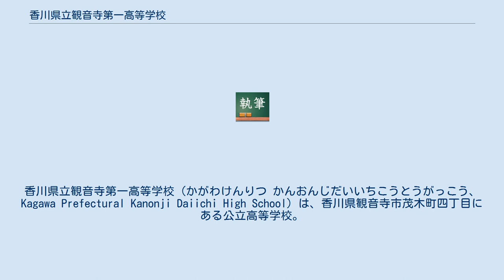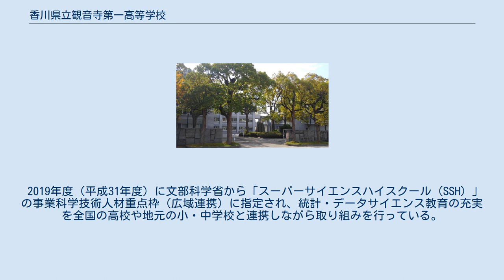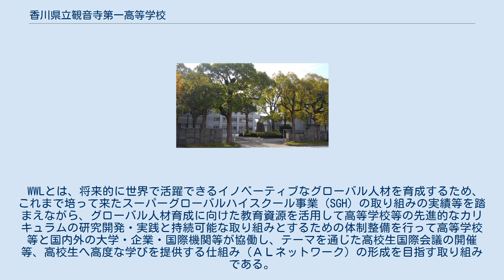香川県立観音寺第一高等学校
香川県立観音寺第一高等学校（かがわけんりつ かんおんじだいいちこうとうがっこう、Kagawa Prefectural Kanonji Daiichi High School）は、香川県観音寺市茂木町四丁目にある公立高等学校。
通称は「観一」（かんいち）。
 2020年（令和2年）に創立120周年を迎えた、旧制三豊中学校と三豊高等女学校を前身とする高等学校である。
 校庭には本校のシンボルでもある樟樹が生い茂る。
 全日制は普通科と理数科を設置している。
入学志願の際は学科を分けずに一括募集し、2年次に分かれる「くくり募集」を行っている。
 55分授業や習熟度別少人数授業、早朝学習（読書等）、希望者を対象とした土曜日講義「樟樹セミナー」、インターネット・テレビ会議システムを活用した東京大学の高校生向け講座を導入している。
 定時制は月曜日から金曜日まで授業が17時50分に始まり21時10分に終了する4時間授業を行っている。
卒業までに4年を要する。
 臨床心理士および学校心理士の資格を有するピア・サポート活動（仲間同士における支援活動）に精通した教員の指導の下、ピア・サポート養成講座を実施している。
 2017年度（平成29年度）に文部科学省から「スーパーサイエンスハイスクール（SSH）」の指定（2期目）を受け、これまでのカリキュラム開発を基礎として、より実践的な研究開発を行っている。
 2019年度（平成31年度）に文部科学省から「スーパーサイエンスハイスクール（SSH）」の事業科学技術人材重点枠（広域連携）に指定され、統計・データサイエンス教育の充実を全国の高校や地元の小・中学校と連携しながら取り組みを行っている。
 2019年（令和元年）5月14日、本校と「ビッグデータ」の活用研究を行っている滋賀大学とが「高大連携協定」の締結を行った。
情報通信技術を用いて教育や研究・人材育成を共同で進めている。
 本校卒業生の田岡嘉寿彦、藤田敬三、秋山範二は、滋賀大学経済学部前身の彦根高等商業学校の教授を務めた。
 また田岡嘉寿彦は彦根高等商業学校校長、秋山範二は新制滋賀大学発足時の学長事務取扱を歴任した。
 毎年2月中旬に1年間通じての研究開発成果の報告会を生徒SSH委員会が司会や運営を行い実施している。
理数科「課題研究」、普通科文系「文系課題探究」、普通科理系「課題探究」のすべての2年生と1年生の特色コース及び行事参加生徒が研究開発成果を発表、内数本のポスターセッションは研究開発成果を英語で行い、質疑応答も英語で対応している。
 2020年度（令和2年度）にWWL拠点校の関西学院高等部の連携校となり、普通科文系・理系、理数科が他の高校・大学と連携を行い取り組みを行っている。
 WWLとは、将来的に世界で活躍できるイノベーティブなグローバル人材を育成するため、これまで培って来たスーパーグローバルハイスクール事業（SGH）の取り組みの実績等を踏まえながら、グローバル人材育成に向けた教育資源を活用して高等学校等の先進的なカリキュラムの研究開発・実践と持続可能な取り組みとするための体制整備を行って高等学校等と国内外の大学・企業・国際機関等が協働し、テーマを通じた高校生国際会議の開催等、高校生へ高度な学びを提供する仕組み（ＡＬネットワーク）の形成を目指す取り組みである。
 学芸部、運動部あわせて38の部・同好会がある。